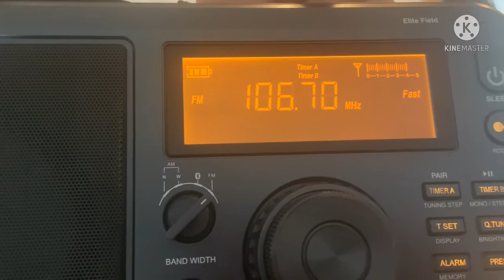KDKN 106.7 FM Ellington, MO (ID 9-12-21)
‘The Zone’ is a classic rock formatted radio station serving Piedmont and the Poplar Bluff area.
Station: KDKN
Distance: 92 mi. (148  km)
Power: 18.5 kW
Receiver: Eton Elite Field